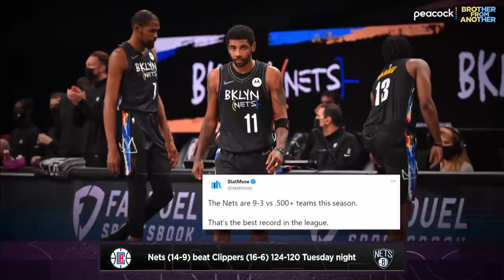Jason Johnson: Don't let Marjorie Taylor Greene distract from GOP's rot | Brother From Another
MSNBC contributor Dr. Jason Johnson joins the show to talk Stafford-Goff, the red-hot Nets, Joe Biden's first weeks in office and why we should be careful not to let the Republicans treat Marjorie Taylor Greene as an outlier.